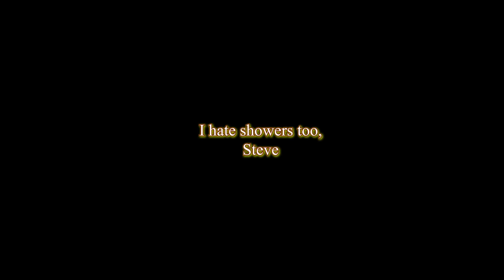The Pools Backroom Full Easter Egg In Cod Zombies Modded